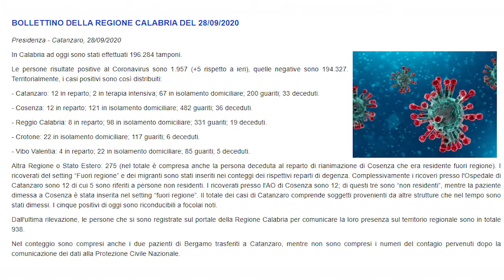CORONAVIRUS: I DATI DELLA REGIONE | IL VIDEO